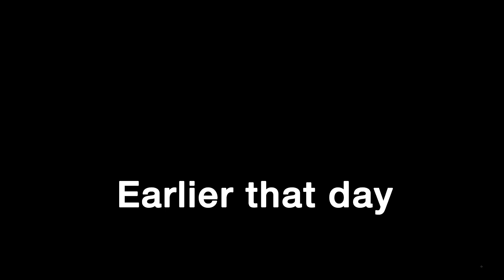Phineas and Ferb: Across the 2nd Dimension - Everything's Better with Perry (Indonesian)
Uploaded from my old channel, but was deleted.

Credit to MordoRigs for ripping this for me.